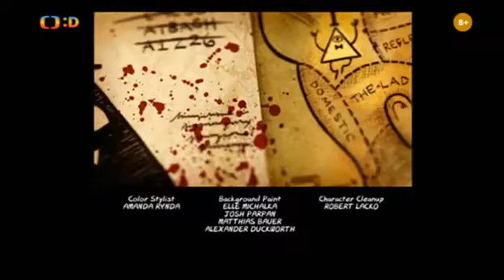Městečko záhad-1x20-|Úsvit Gideonův| 6/5 (2.část)